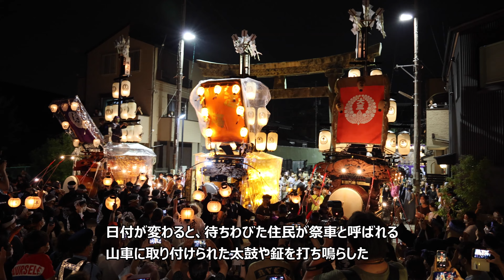【４K】日本一やかましい祭「桑名石取祭」 ３年ぶりに開催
三重県桑名市の国重要無形民俗文化財「桑名石取祭」が６日午前０時に始まった。山車の引き回しなどは３年ぶり。日付が変わると、待ちわびた各地区の住民が祭車と呼ばれる山車に取り付けられた太鼓や鉦を打ち鳴らし、真夏の夜の町にごう音をとどろかせた。（板津亮兵撮影）